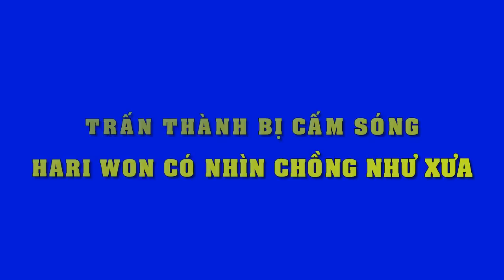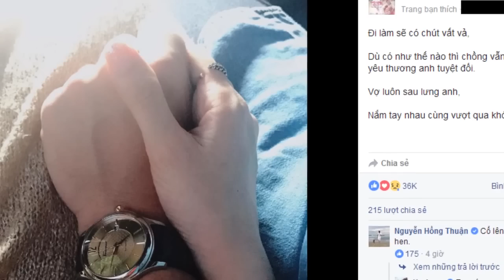Đây là Lý do Khởi My, Kelvin Khánh giấu kín chuyện tình yêu của mình...!!!